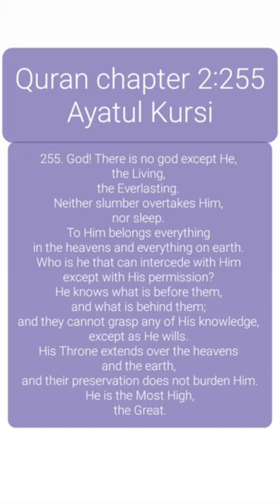Recite the verse of the Throne (Ayatul Kursi) after every Prescribed Prayer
Ayatul Kursi

Abu Umamah reported: The Messenger of Allah, peace and blessings be upon him, said, “Whoever recites the ‘verse of the Throne’ (ayat al-kursi) after every prescribed prayer, there will be nothing standing between him and his entry into Paradise but death.”
Source: al-Mu’jam al-Kabīr 7406

Quran 2:255

اللَّهُ لَا إِلَٰهَ إِلَّا هُوَ الْحَيُّ الْقَيُّومُ ۚ لَا تَأْخُذُهُ سِنَةٌ وَلَا نَوْمٌ ۚ لَهُ مَا فِي السَّمَاوَاتِ وَمَا فِي الْأَرْضِ ۗ مَنْ ذَا الَّذِي يَشْفَعُ عِنْدَهُ إِلَّا بِإِذْنِهِ ۚ يَعْلَمُ مَا بَيْنَ أَيْدِيهِمْ وَمَا خَلْفَهُمْ ۖ وَلَا يُحِيطُونَ بِشَيْءٍ مِنْ عِلْمِهِ إِلَّا بِمَا شَاءَ ۚ وَسِعَ كُرْسِيُّهُ السَّمَاوَاتِ وَالْأَرْضَ ۖ وَلَا يَئُودُهُ حِفْظُهُمَا ۚ وَهُوَ الْعَلِيُّ الْعَظِيمُ

Allah, there is no god except He, the Li]ving, the Everlasting. Neither slumber overtakes Him, nor sleep. To Him belongs whatsoever is in the heavens and whatsoever is on earth. Who is there who can intercede with Him without His permission? He knows what is ahead of them, and what is behind them; and they cannot grasp any of His Knowledge, except as He wills. His Throne extends over the heavens and the earth, and their preservation does not burden Him. He is the Most-High, the Tremendous.

Bismillâhir-Rahmânir-Rahîm
Allâhu lâ ilâha illâ huwal Hayyul-Qayyum, lâ ta'khuzuhû sinatun walâ nawm, lahû mâ fissamâwâti wamâ fil ardhi. Man dhallazî yashfau indahû illâ bi idhnihî, ya'lamu mâ bay-na aydîhim wamâ khalfahum, walâ yuhîdûna bishayin min ilmihî illâ bimâ shâa, wasi'a kursiyyuhussamawati wal ardh wala yaûduhû hıfzuhumâ wa Huwal aliyyul adhîm.